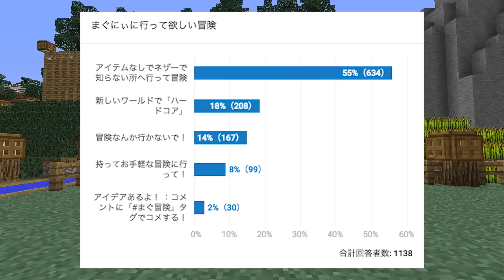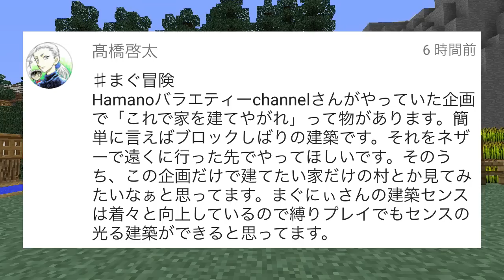【冒険に出ることにした】まぐにぃのマインクラフト実況#392：男旅！！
諸々神掛かったマインクラフト実況チャンネルです、盛りました。ゆっくりではありません地声です、メインよりこっちが楽しいこの頃です。ヨロです。